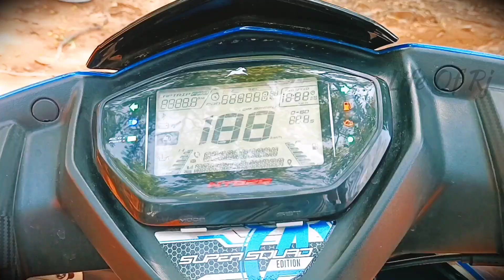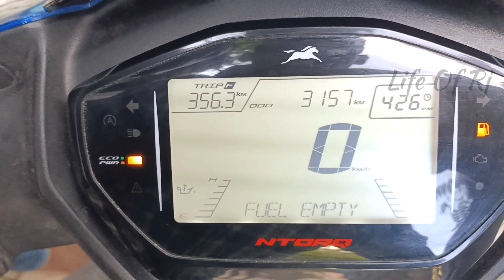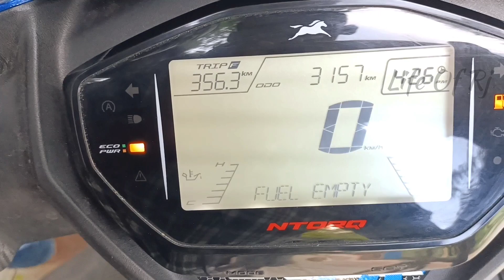TVS NTORQ 125 ownership review in Tamil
BIKE RIDE , BIKE TRAVEL, BIKE MACHANIC , TRIP TO AANMIGA STHALAM, VIDEOS UPLOAD SEIYAPADUM